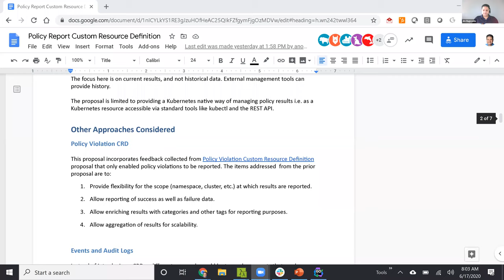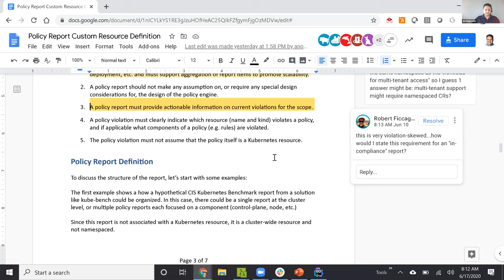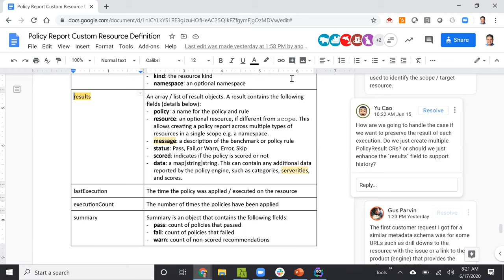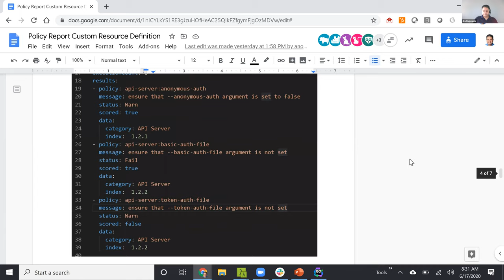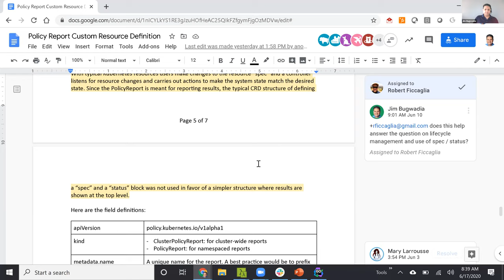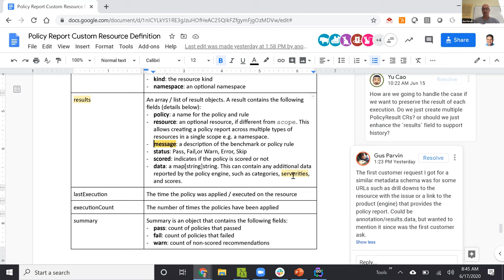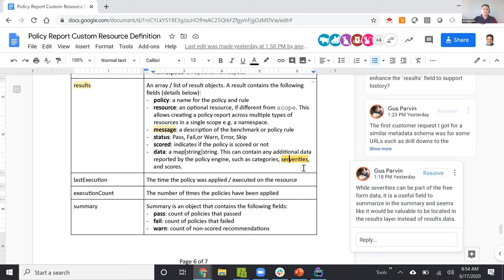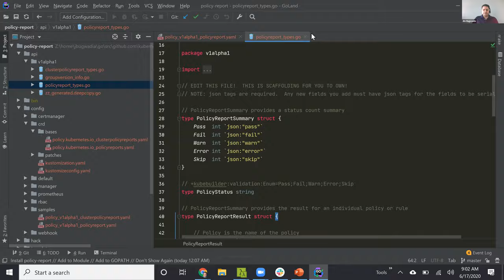CNCF SIG Security 2020-06-17